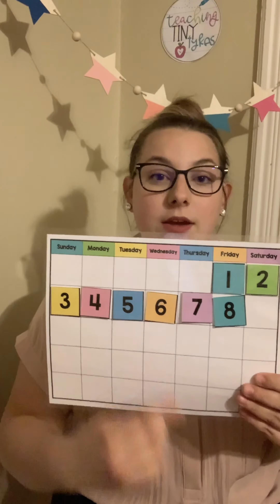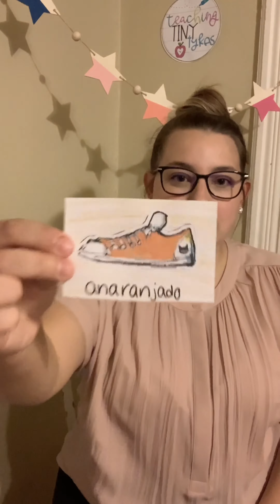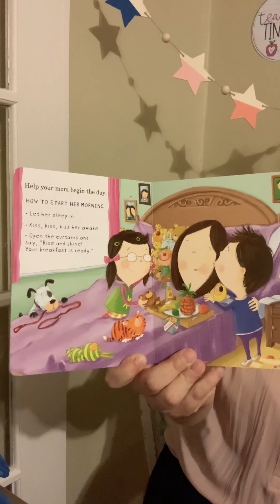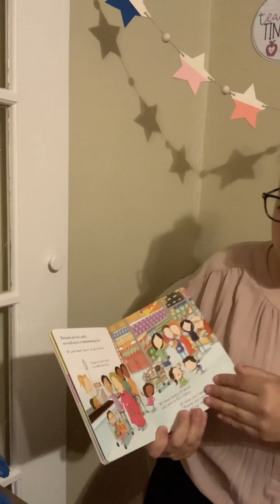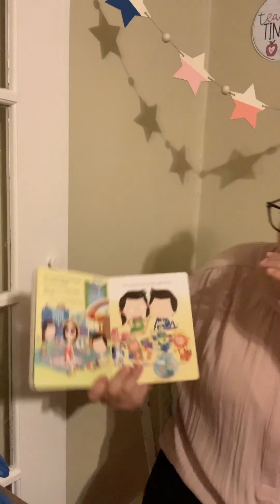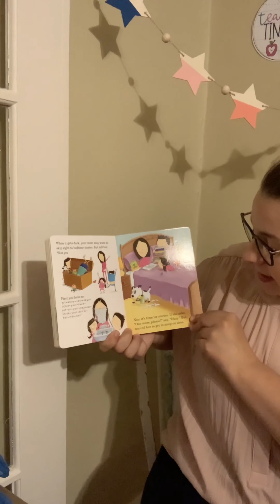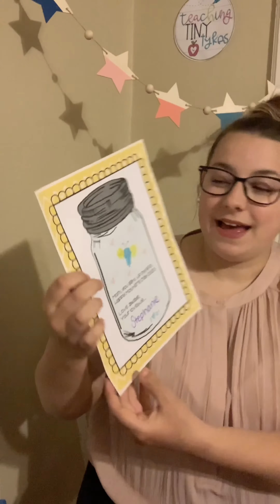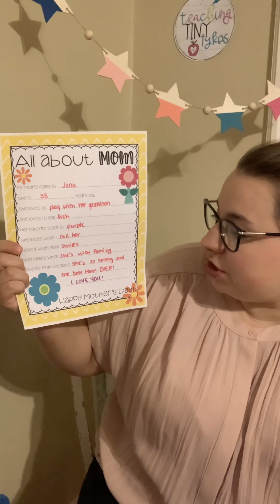Mother’s Day Special!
Happy Mother’s Day to all the Mommas out there! You’re ALL rockstars!
Here’s a really easy, simple, and very special Mother’s Day gift idea for my littles!